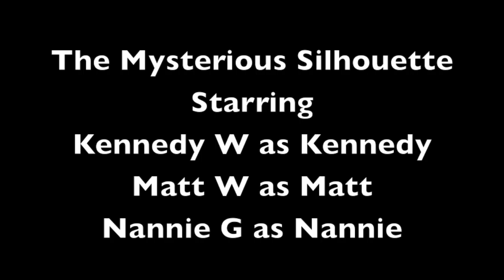Silent Film - Mysterious Silhouette